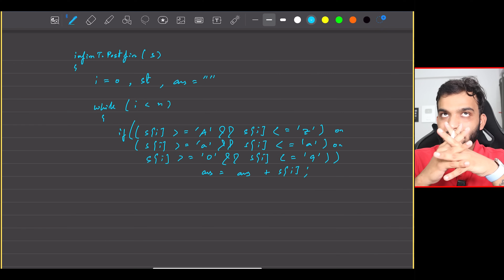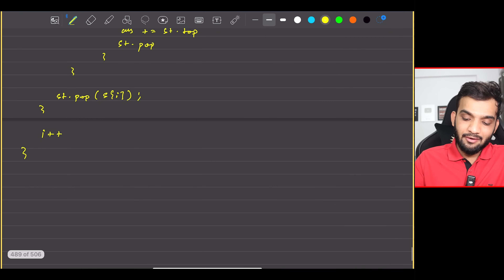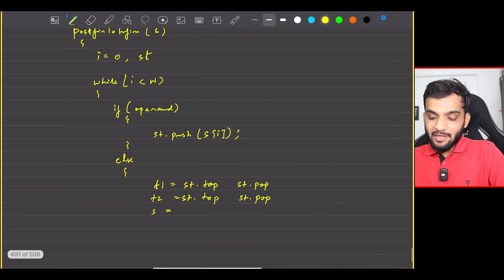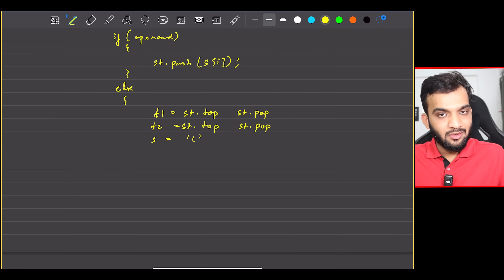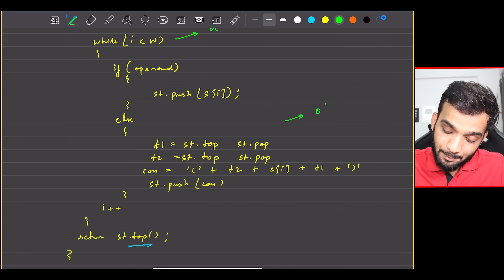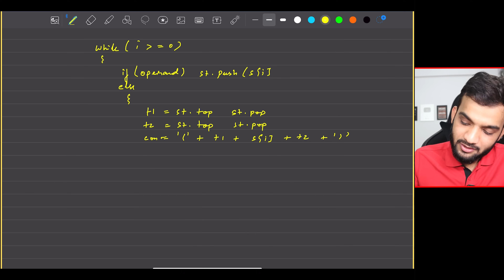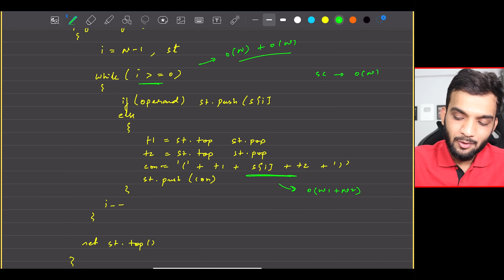L3. Prefix, Infix, and Postfix Conversion | Stack and Queue Playlist